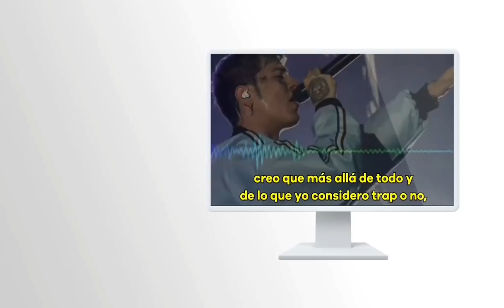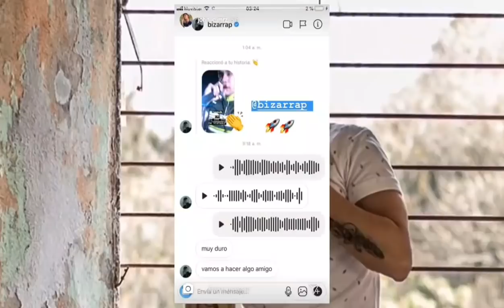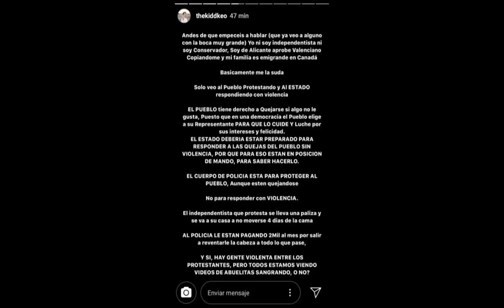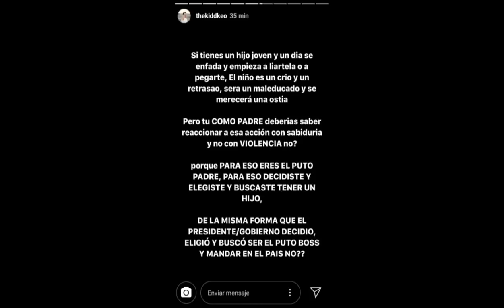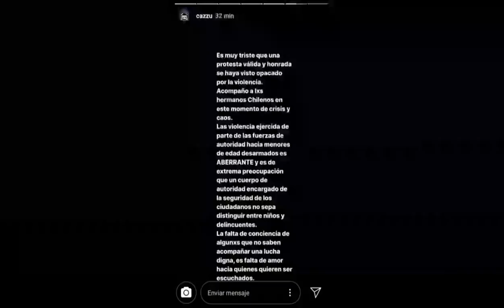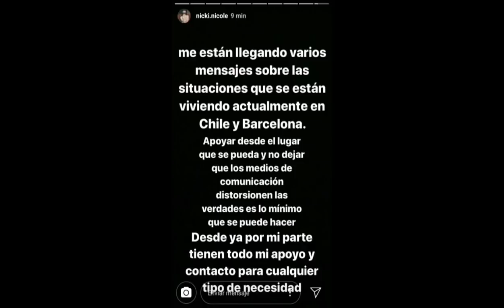Duki Hablo Sobre Paulo Londra | Keo y Cazzu Opinan Sobre España y Chile